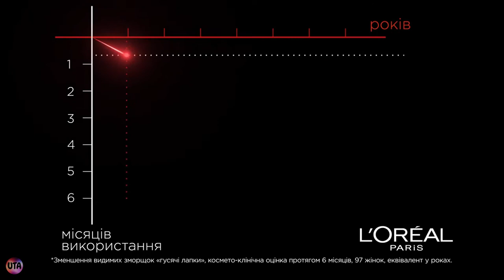Украинская реклама крем Revitalift Лазер х3 от L'Oreal Paris, 2018